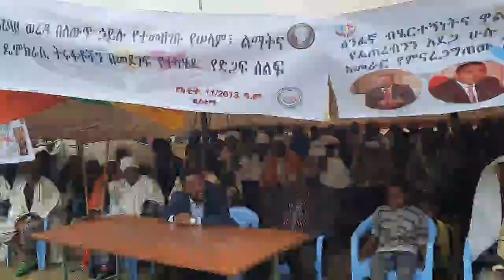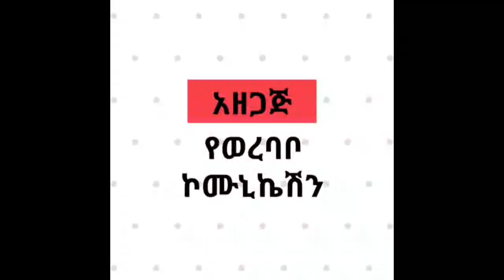የወረባቦ ወረዳ ዋና አስተዳዳሪ አቶ ኻሊድ መሀመድ በወረዳው በተደረገው የጠ/ሚኒስተር ዶክተር አብይ አህመድ ድጋፍ ሰልፍ ላይ ያደረጉት ንግግር